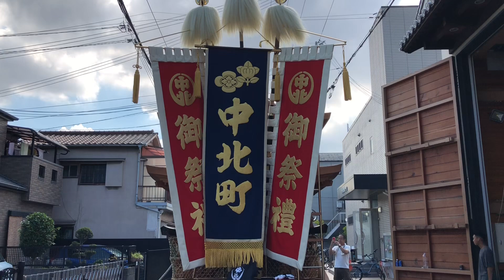岸和田だんじり祭り🌈中北町。これから試験曳き。2024.9.13。